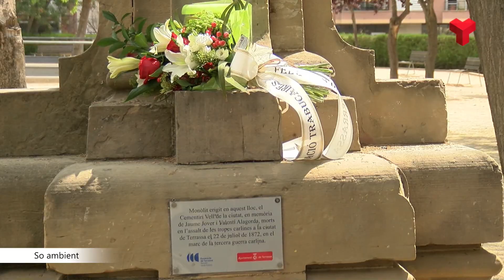Ofrena floral i galejades d'honor per commemorar el 151è aniversari de l'atac dels carlins